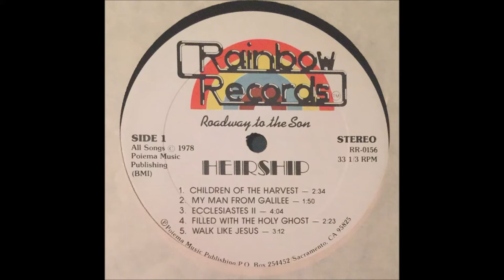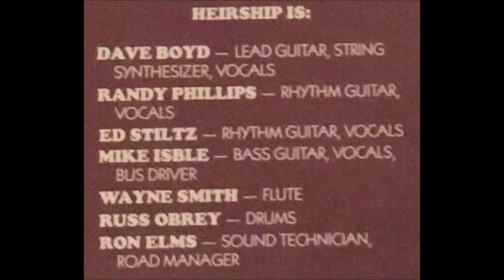Heirship - 1978 LP: Roadway To The Son - A1 Children Of The Harvest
Heirship
LP: Roadway To The Son
Label: Rainbow Records ‎– RR-0156
Released: 1978
Genre: Rock, Folk, World, & Country
Style: Folk Rock, Country Rock, Religious

Dave Boyd: Lead Guitar, String Synthesizer, Vocals
Randy Phillips : Rhythm Guitar, Vocals
Ed Stiltz: Rhythm Guitar, Vocals
Mike Isble: Bass Guitar, Vocals, Bus Driver
Wayne Smith: Flute
Russ Obrey: Drums

Tracklist
A1 Children Of The Harvest
Written-By – Randy Phillips
A2 My Man From Galilee
Written-By – Randy Phillips
A3 Ecclesiastes II
Written-By – Dave Boyd
A4 Filled With The Holy Ghost
Written-By – Ed Stiltz
A5 Walk Like Jesus
Written-By – Ed Stiltz
B1 Roadway To The Son
Written-By – Dave Boyd
B2 He Will Take You Home
Written-By – Dave Boyd
B3 Victorious In His Love
Written-By – Randy Phillips
B4 Praise Be To Our God
Written-By – Dave Boyd
B5 I Will Join My Hands
Written-By – Dave Boyd

Engineer – Tom Conrad
Engineer [Sound Technician], Management [Road Manager] – Ron Elms
Executive-Producer – Ron Elms
Graphics [Album] – Good News Graphics, Kelly Stanton
Mastered By – Ken Perry
Photography By – Tom Conrad

Fine album from West Coast folkrocking guys with strong rural and progressive country angle, other times kind of breezy and upbeat, soft relaxed harmonies fronting an easygoing melodic America/The Way sound, not to mention a few Deadhead touches (especially ‘Walk Like Jesus’). Basic line-up plus flute, occasional piano or lone synth line. Good electric guitar leads from member Dave Boyd. All ten songs were written by the band, including ‘Children Of The Harvest’, ‘My Man From Galilee’, ‘Ecclesiastes II’, ‘Filled With The Holy Ghost’ and ‘Victorious In His Love’. Better than most of the bands that did this kind of stuff.